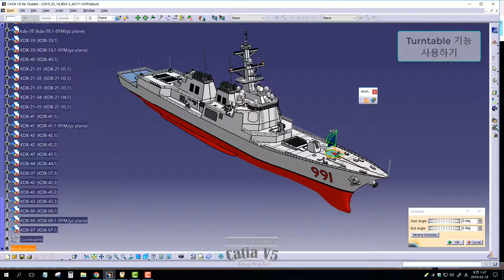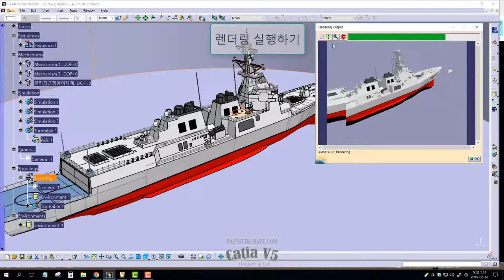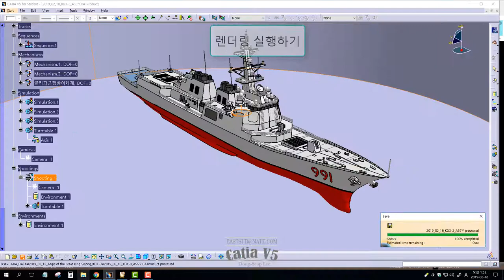[Photo studio] CATIA V5. Aegis destroyer Full View with Rendering PART 6